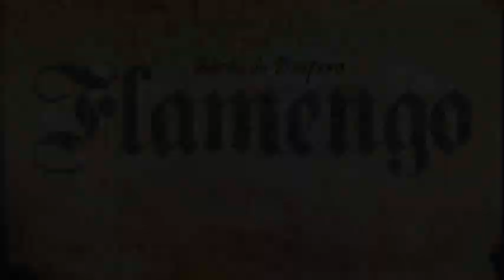Abertura da série Flamengo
Abertura da animação do Barão do Pirapora, da série Flamengo.
Ambientada em Recife durante a Invasão Holandesa no Brasil, Flamengo é o segurança pessoal de Maurício de Nassau, enfrentando os seus inimigos espanhóis.